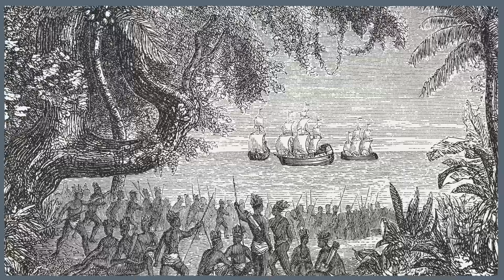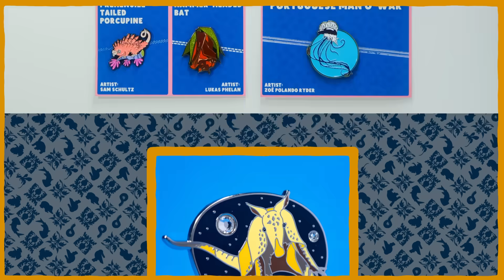You Definitely Shouldn't Touch Armadillos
Welcome back to Bizarre Beasts: Season Zero, where we are remastering episodes of Bizarre Beasts that were originally created for Vlogbrothers. This episode, nine-banded armadillos, the little land critter that can walk underwater.

The nine-banded armadillo pin was designed by Lukas Phelan. Learn more about him and his work